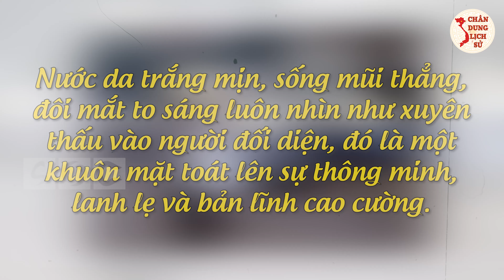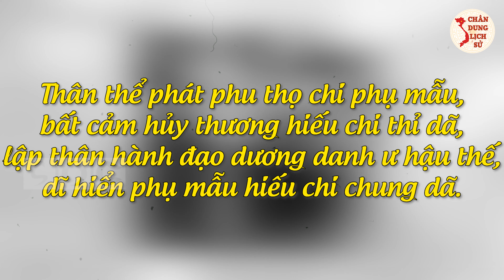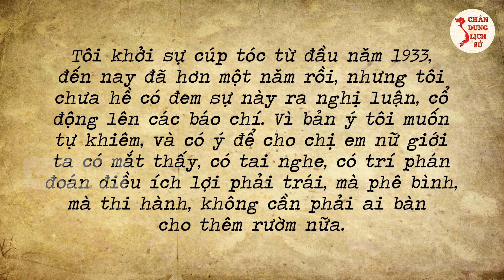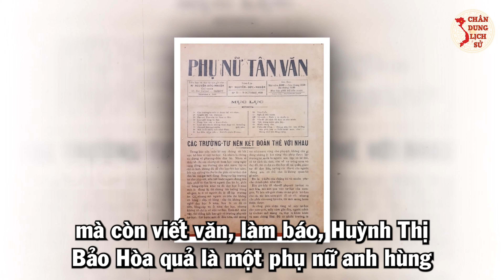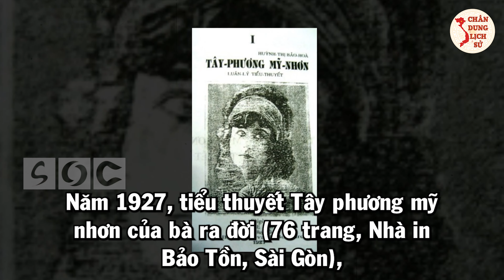Bí Mật Thú Vị Về Người Phụ Nữ Việt Nam Đầu Tiên Viết Tiểu Thuyết Bằng Chữ Quốc Ngữ-Huỳnh Thị Bảo Hòa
Thưa quý vị và các bạn, quan niệm truyền thống của người phương Đông, phụ nữ chỉ cần lo đảm nhiệm các công việc nội trợ trong gia đình, còn việc “tề gia, trị quốc” là nhiệm vụ của đấng mày râu. Vì vậy, phụ nữ chỉ cam chịu để làm tròn bổn phận của mình. Thế mà, một phụ nữ ở Đà Nẵng đương thời đã làm một “cuộc cách mệnh” có lẽ lớn lao hơn khi công nhiên cắt tóc ngắn, đi xe đạp và “ngầu” hơn nữa là làm báo và viết văn với bút danh Huỳnh Thị Bảo Hòa! Để hiểu hơn về bà, mời quý vị và các bạn theo dõi video ngay sau đây của Chân Dung Lịch Sử.